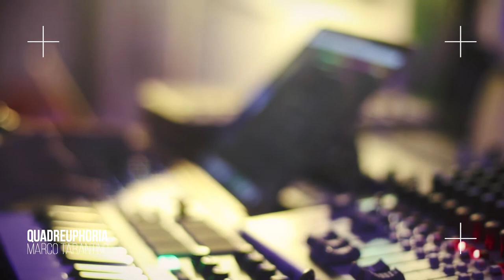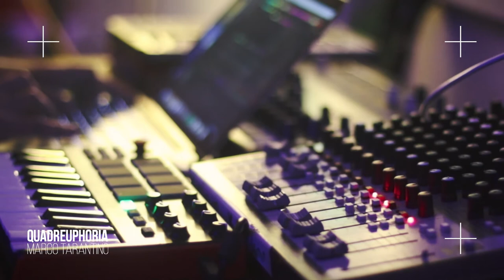Marco Tarantino in Quadreuphoria UK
Quadreuphoria + Kitsune EP Launch
Marco Tarantino Live | 26 JAN 2018

@Pilgrims Pit - Stoke-on-Trent